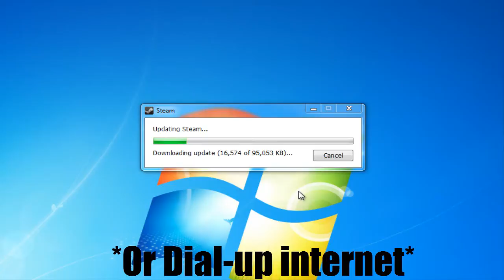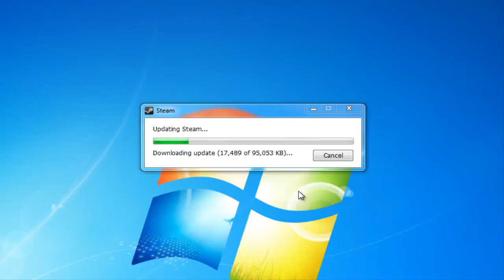EVERYONE WANTS TO MESSAGE MEH *Special Surprise at the End!*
I tell you about my misadventures and include something special at the end! Enjoy!